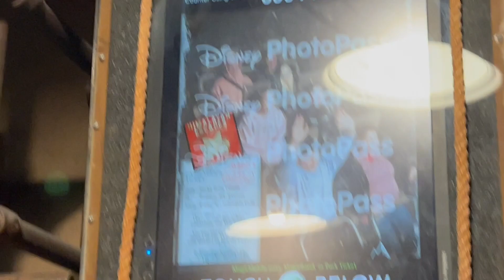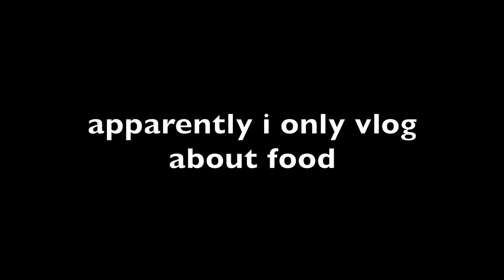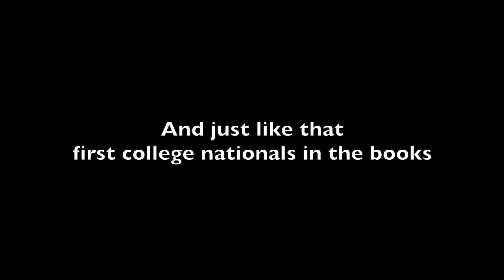2023 college UCA nationals vlog